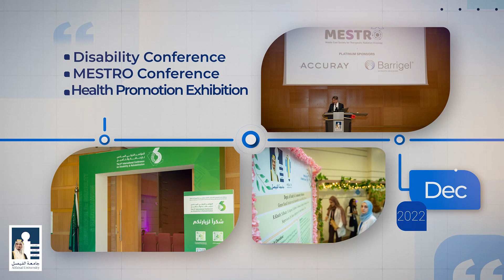A look back at Alfaisal University events of 2022 - 2023